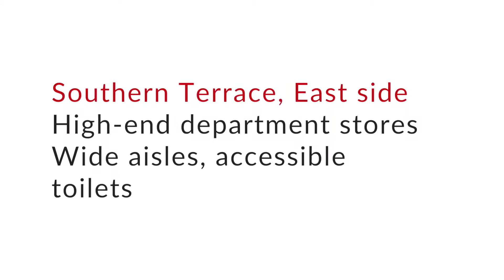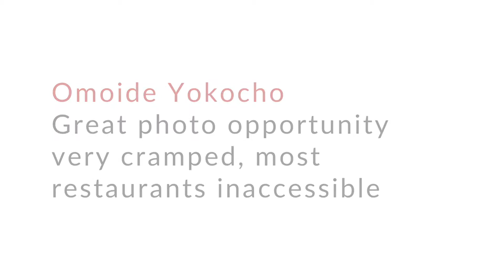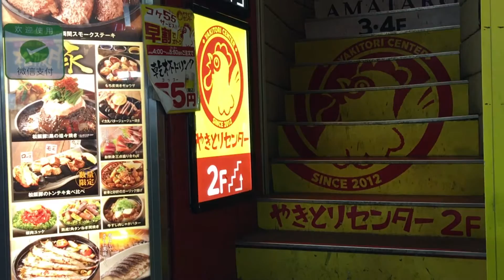Shinjuku Accessibility Review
Shinjuku is an economic hub of Tokyo and sees more than 2 million passengers go through Shinjuku Station every day. This means that there are hundreds of restaurants, bars, and shops to explore and enjoy.  It is also home to Tokyo's largest entertainment(/red light) district, Kabukicho.  Many hotels are located in the area and it is a must visit location for tourists.  The wheelchair accessibility ranges from great to horrible depending on what area you are in.